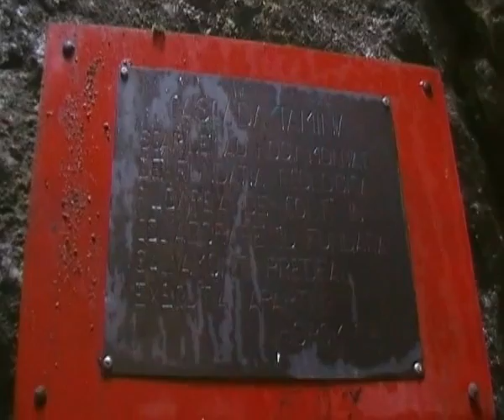Cascada Tamina - Muntii Piatra Mare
Urcare prin Cascada Tamina